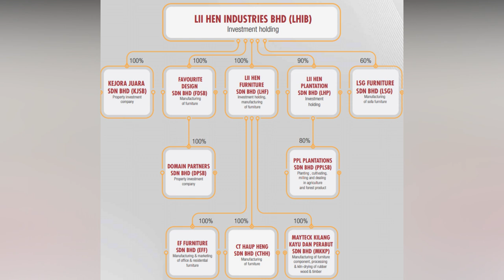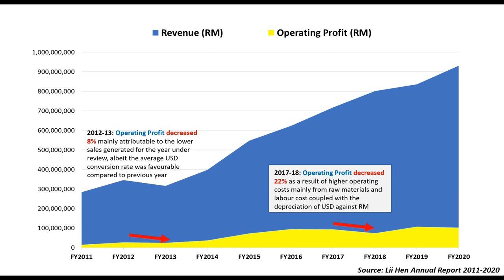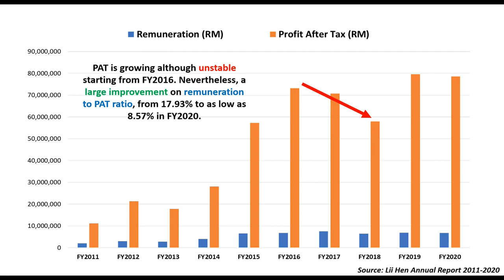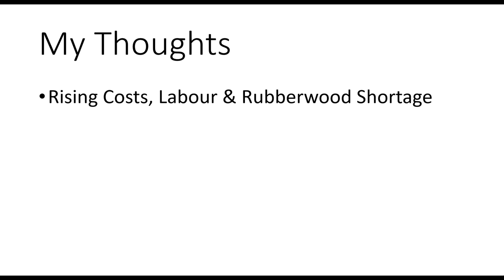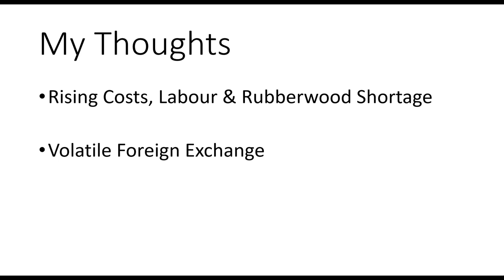10 Years Financial Analysis #21: Lii Hen Industries Berhad (Liihen)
In this video, I'll be sharing my financial analysis on Lii Hen Industries Berhad (Liihen). Hope you guys will enjoy this one 👍